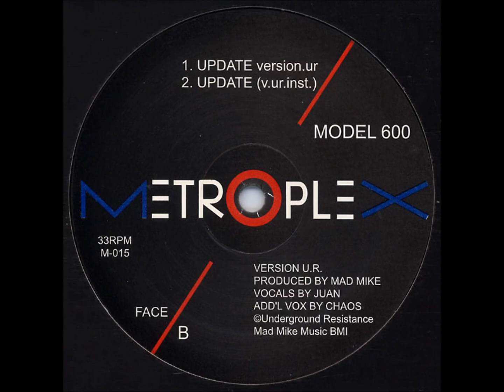Model 600 - Update (Version U.R.) - Metroplex